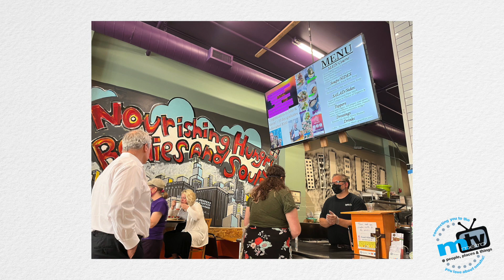metroTV Table Grace Ministries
Table Grace Ministries